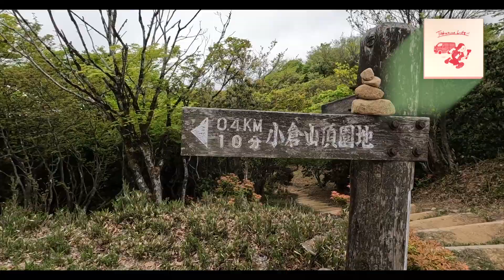衝撃映像【岐阜県養老山・下山林道】後編。岐阜県上石津の林道へ入り、養老山、小倉山を目指します。オフロードバイク、林道ツーリング、セロー２５０、TTR、ヤマハバイク、林道バイク、ハプニング映像、オフ車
【後編】今回で、林道ツーリング３回目の超初心者オフローダー。目的地は、岐阜県にある養老山。岐阜県上石津から入れる、下山林道を使い目指します。養老山の山頂は、木に囲まれ一望することが難しいのでバイクを降りて、隣にある小倉山を目指します。登山ではなく、バイクで頂上近くまで行き少しハイキングにて景色を一望。林道ツーリングプランの参考にして頂けるかと思います。前編、後編としてお届けしますので見て頂けると嬉しいです。
　また、後編では予想もしなかったハプニングが・・・衝撃映像あります。お楽しみ下さい。

　過去の動画にも、モトクロスや林道の動画がありますので良ければご視聴下さい。

　バイク歴は、10年近くの私ですがオフロードバイク歴は半年程。オフロードバイク、林道ツーリング、興味のある方の参考になればとも思います。

自然を活かした様々なアクティビティに挑戦。日常の生活でできることを紹介していきますので、是非参考にしていただければと思います。

00:00 オープニング
00:25 下山林道再スタート
01:42 衝撃映像
05:54 養老山到着
07:20 小倉山到着
09:31 セローカスタム紹介
11:46 帰路